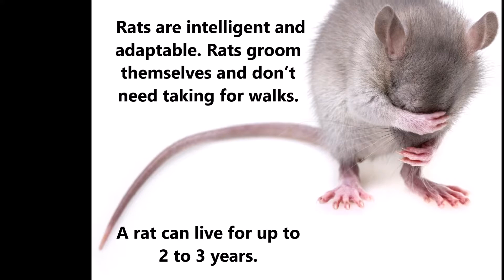6 Best Pets for Kids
Welcome to 6 Best Pets for Kids

Pets are great for kids! Having a pet can help to teach responsibility and patience.

Here is a list of 6 pets that are excellent for children.

1. Guinea Pig

Guinea Pigs are very easy to care for. They are great for smaller children and they live for up to 7 or more years.

2. Rabbit
Rabbits are fluffy and cute. This low maintenance pet is great for cuddles. A rabbit can live for up to 15 years.

3. Rats
Rats are intelligent and adaptable. Rats groom themselves and don’t need taking for walks. A rat can live for up to 2 to 3 years.

4. Gold Fish
A well-cared for fish tank can look great in your home. There are many fish to chose from and goldfish is a good place to start. A goldfish has a lifespan of 5 to 10 years.

5. Budgie
Budgies are so great for kids. Children will often love birds. A budgie can chirp away all day and can live for up to 5-10 years.

6. Turtle
Turtles are a great first-time pet. They are low maintenance and don’t make noise. Having a turtle is a significant commitment as a pet turtle can live a long time. Up to 80 years.

Artist: Jahzzar
Title: Take Me Higher

HAPPY FRIDAY!